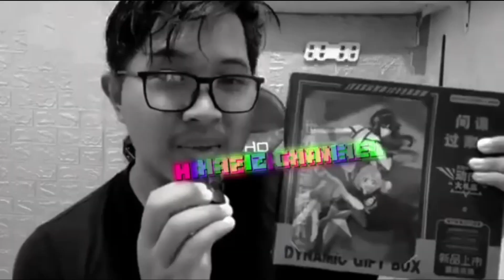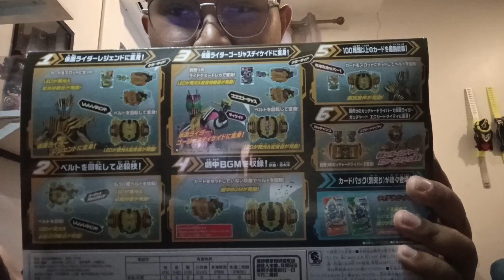REVIEW KAMEN RIDER LEGEND GUYS TAK SANGKA AMAT RARE NI | TQ ISTERIKU